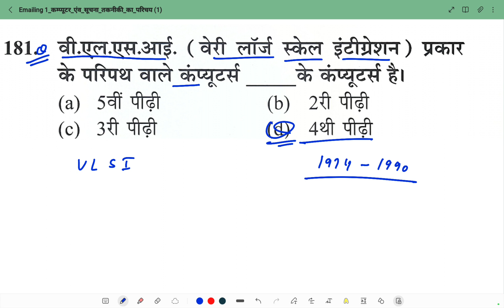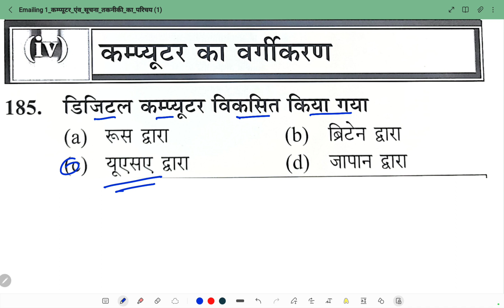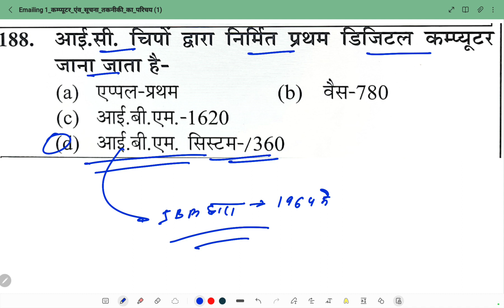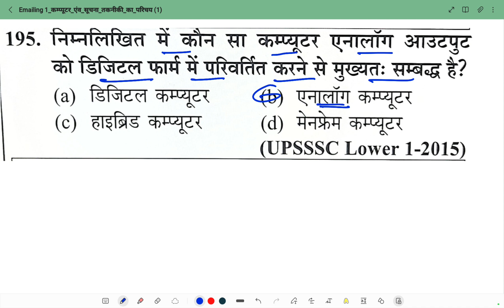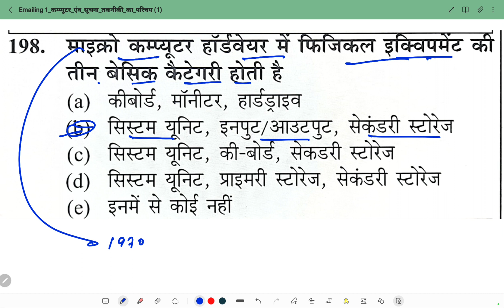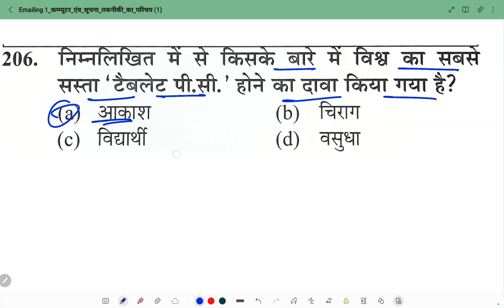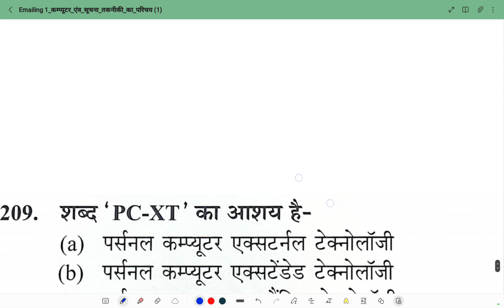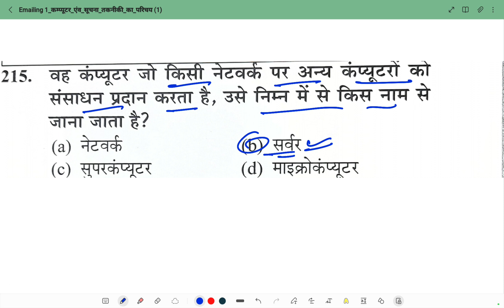7- कम्प्यूटर एवं सूचना तकनीकी का परिचय | UPSSSC COMPUTER | Practice Test - 7 | UPSSSC EXAM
Here are some popular YouTube channels that provide study materials, tips, and guidance for UPSSSC exam:

1.This channel offers comprehensive preparation videos for various railway exams, including mock tests, strategy sessions, and subject-wise lectures.

2.They provide extensive coverage of UPSSSC exam topics, including live classes, exam analysis, and preparation tips.

3.: Known for its high-quality content, this channel offers videos on current affairs, general knowledge, and specific subjects relevant to UPSSSC exams.

4. They have a range of educators covering different subjects and topics related to UPSSSC exams, offering live classes and recorded sessions.

5.This channel focuses on exam preparation with subject-wise videos, practice questions, and strategy sessions specifically tailored for UPSSSC exams.

6. They provide live classes, mock tests, and detailed analysis for UPSSSC exam preparation.

You can search for these channels on YouTube to find the specific content you need for your preparation.